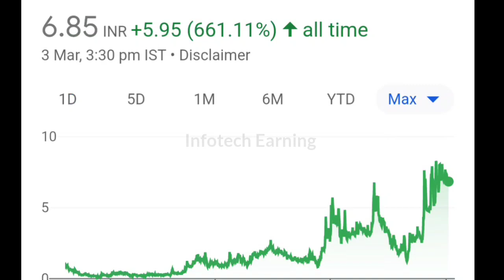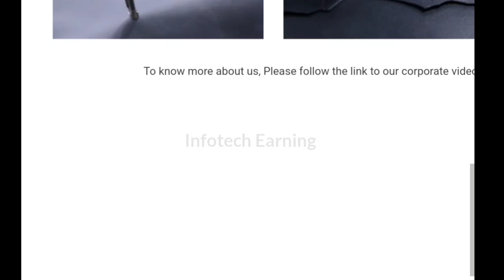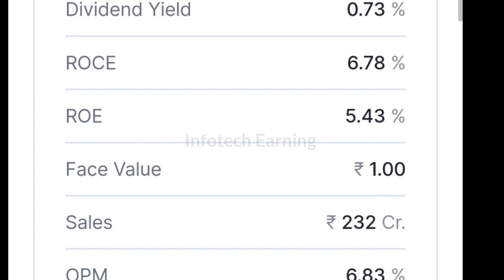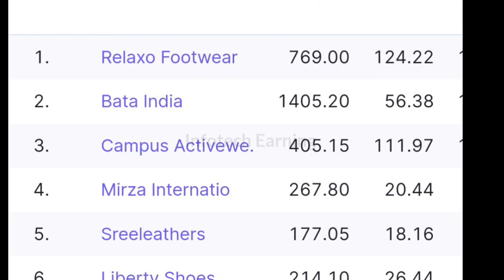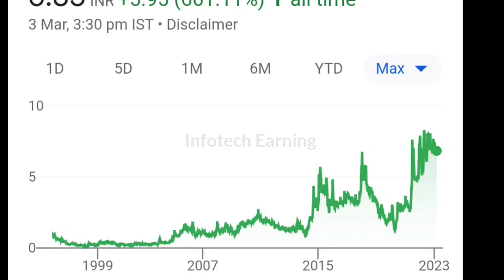00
Infotech earning